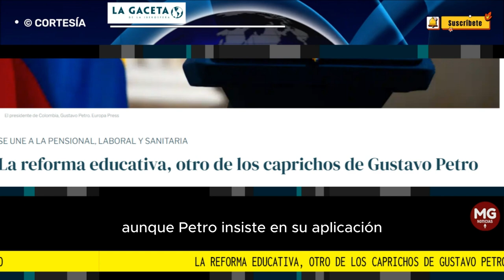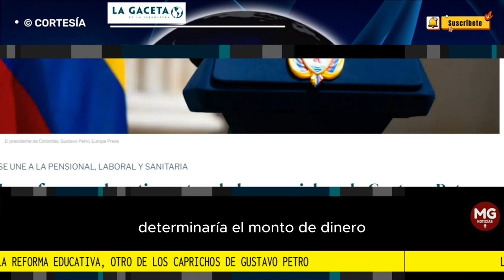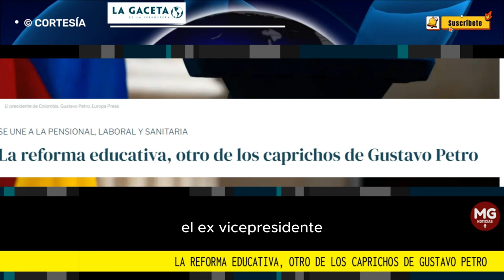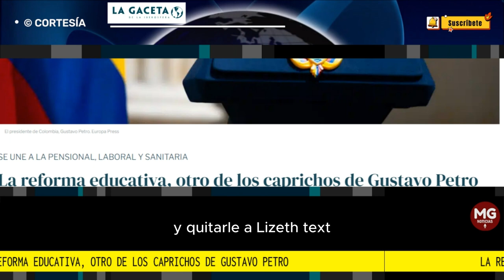📢 LA REFORMA EDUCATIVA, OTRO DE LOS CAPRICHOS DE GUSTAVO PETRO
El presidente de Colombia, Gustavo Petro, quiere hacer realidad su sueño socialista de reformar al Estado. Ya propuso la reforma sanitaria, la pensional y la laboral; y ahora va por la educativa, la de los servicios públicos y la del código minero.
columna SABRINA MARTÍN La Gaceta de la Iberosfera